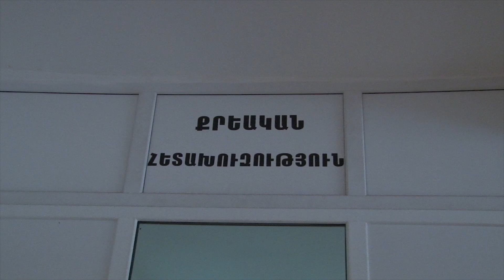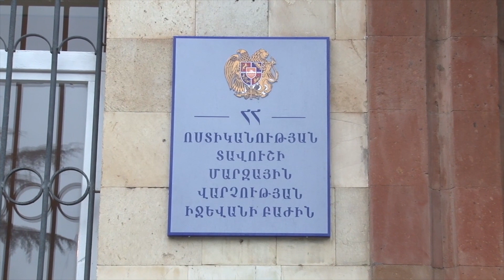Իջևանում կատարված բնակարանային գողությունը բացահայտվեց